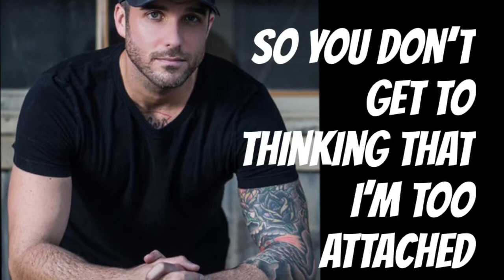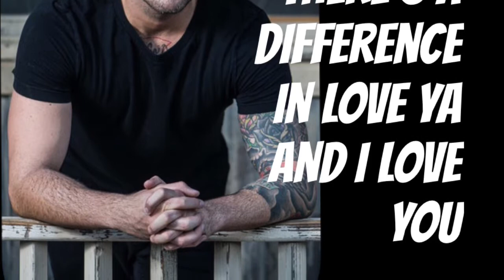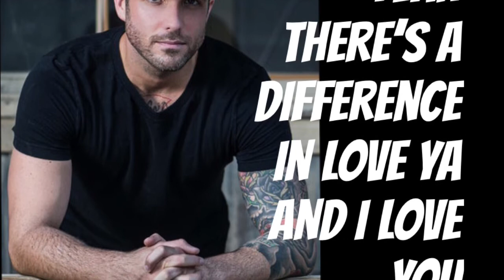The Difference by Tyler Rich (w/ on screen lyrics)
The difference by Tyler Rich with on screen lyrics